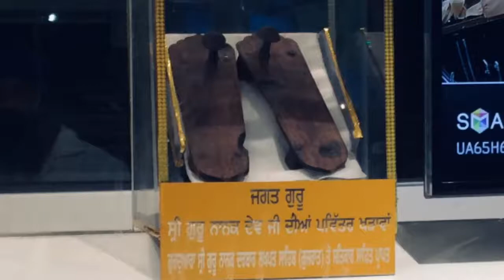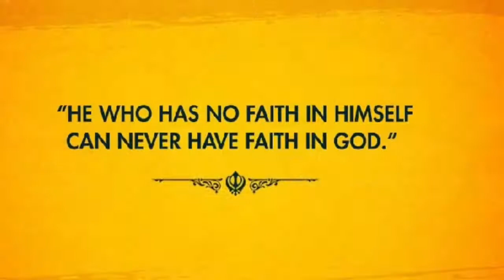WOODEN SANDALS | GURU NANAK DEV JI | INTERNATIONAL NAGAR KIRTAN